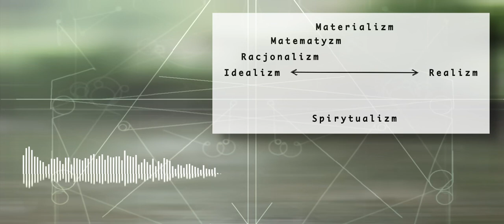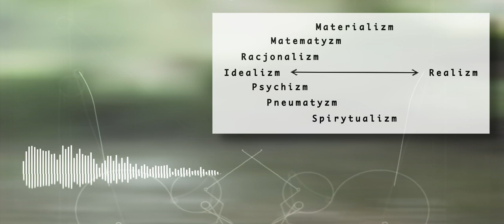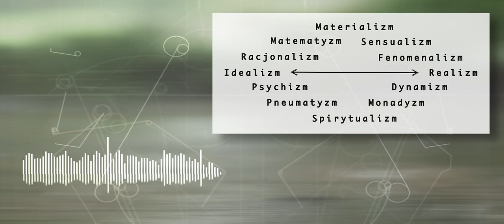Dowiedz się, w czym twoja prawda jest jednostronna - zodiak światopoglądów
Dar antropozofii - wykłady Rudolfa Steinera.
-- kliknij łapkę w górę, jeśli to lubisz --

Transkrypcje ze stenogramów spotkań, jakie odbywały się w latach 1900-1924, w różnych krajach ówczesnej Europy.

Berlin, 21 stycznia 1914 roku
Prawdy jednostronne, dochodzenie do prawdy i zodiak światopoglądów.
Jeśli chcesz z kimś rozmawiać o czymkolwiek - naucz się tego.

UWAGA: jazda bez trzymanki.

Jeśli chcesz otrzymać ten wykład w wersji do pobrania (w wersji mp3, jako przenośne wideo i jako dwujęzyczny pdf do druku obejmujący przekład wraz z tekstem źródłowym) - odwiedź stronę